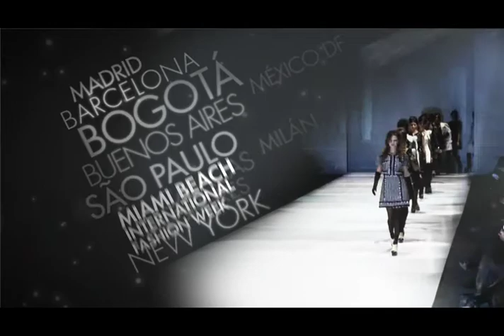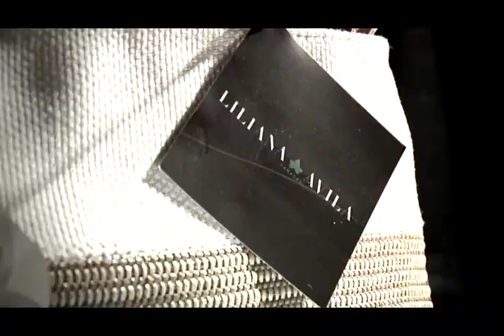E! Fashion Weeks MFW PART 1 Miami Beach International Fashion Week 2011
Host Syama Reyes